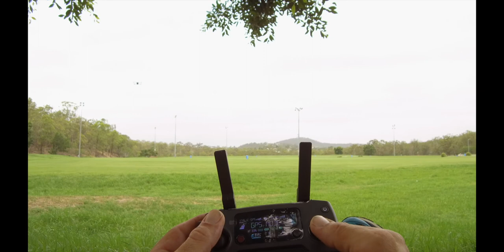DJI Mavic Pro Low Flight Sports Mode on a Road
Out looking for places to fly, I spied a road with a little water to fly around. The road was quiet and straight so I had a go at how low I could go. I think could go lower next time. A few tips thrown in this little video.